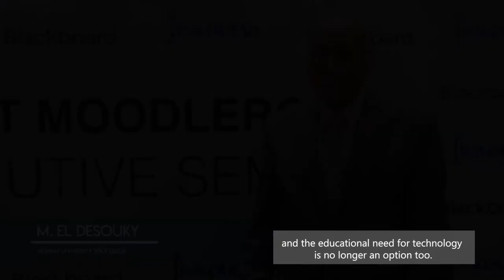Blackboard expands to Egypt with help from new Channel Partner Innovera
Blackboard has joined forces with Innovera, a new Channel Partner based in RMEA to reach a new market, Egypt. Innovera organized two fantastic launch events for major universities and schools’ leaders with help and support from the Blackboard RMEA team.